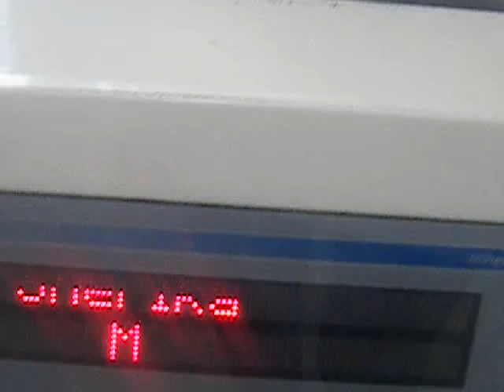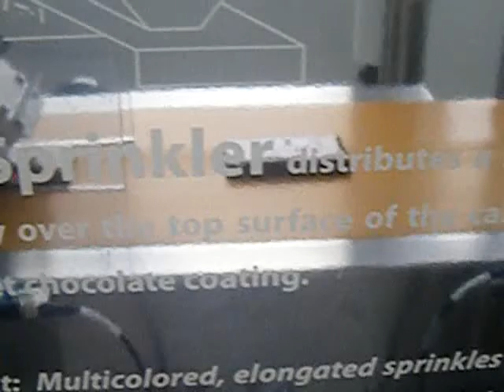Making my own Chocolate at Hersheys park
This video was from christmas time 2011.